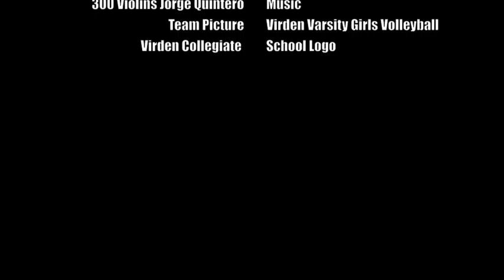Virden highlights video.mov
Highlights from the 2011 Varsity Girls Vikings Classic.  Produced in the Integrated Media Arts Department at Vincent Massey.